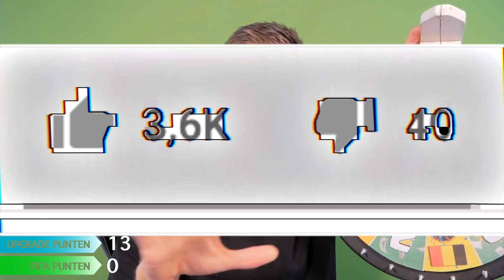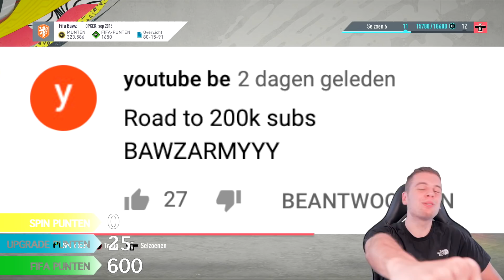IK HEB TOTS DE VRIJ! Cruyff's Kornuiten #27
▸ Over deze video: Een nieuwe FIFA 20 aflevering van Cruyff's Kornuiten! (in het Nederlands)